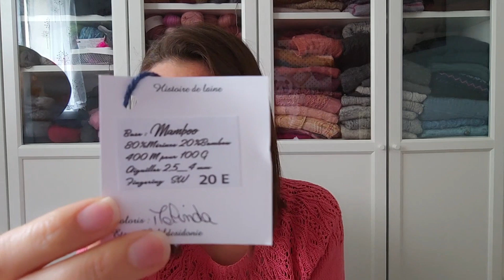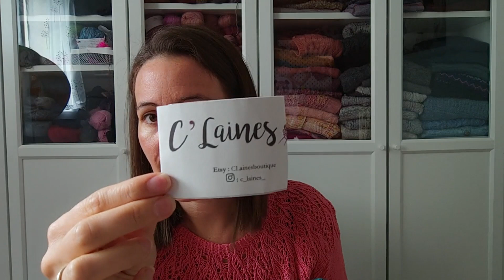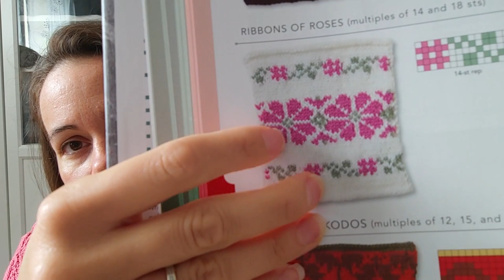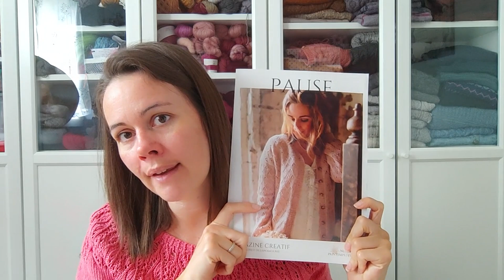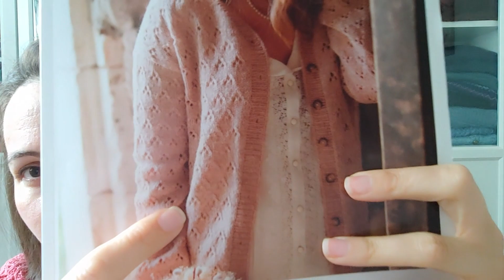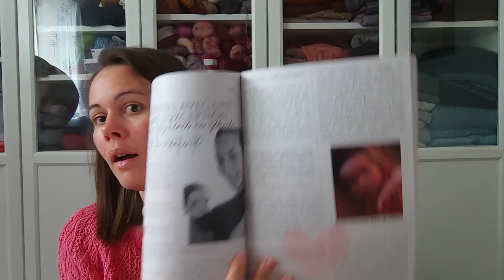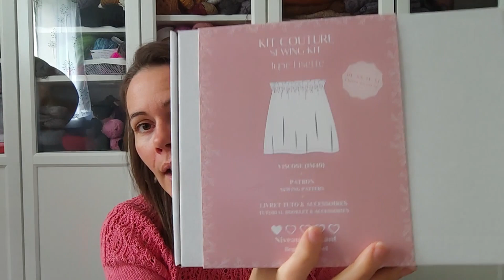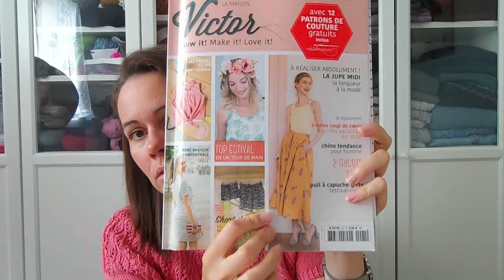Maloraé Designs - Podcast créatif / Tricot - Épisode 49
Toutes 𝗟𝗲𝘀 𝗻𝗼𝘁𝗲𝘀 𝗱𝗲 𝗰𝗲𝘁 é𝗽𝗶𝘀𝗼𝗱𝗲 sont disponibles sur mon

🧶La boutique de Le fil de Sidonie